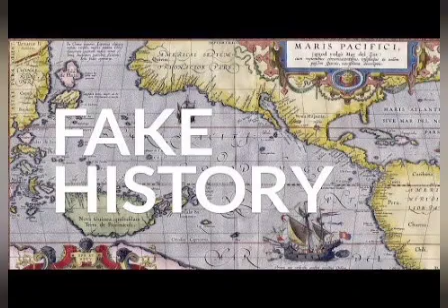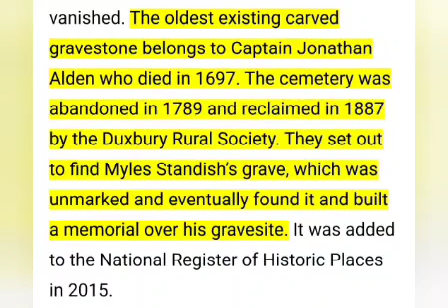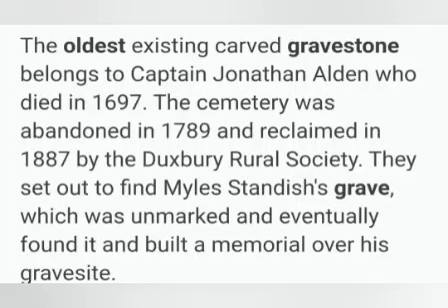GREECE and ROME never EXISTED? - Podcast 1042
I think we identified a lot if detoures off the true path